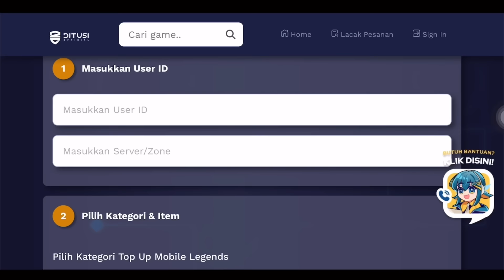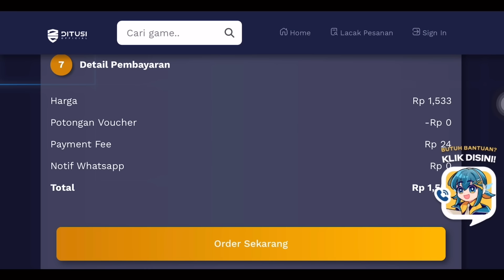TUTORIAL ALPHA DARI KALAH SAMPAI MENANG DAN SAVAGE!! AWAL BUKANLAH AKHIR!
GUE KASIH TAU CARA COMEBACK PAKAI ALPHA!!!

FOLLOW GUE YA GEZ!